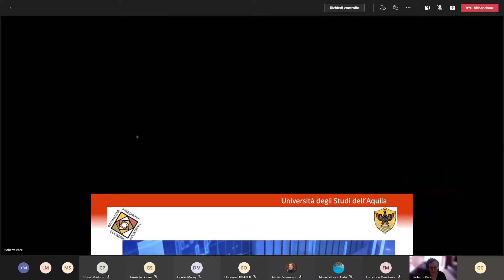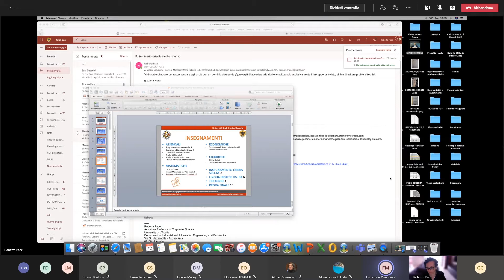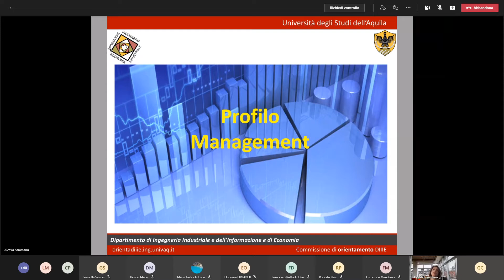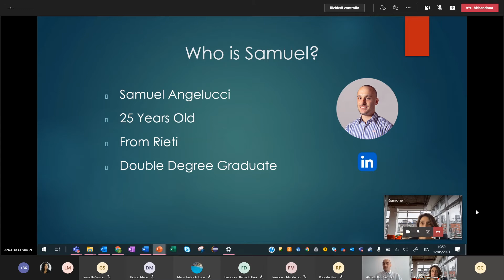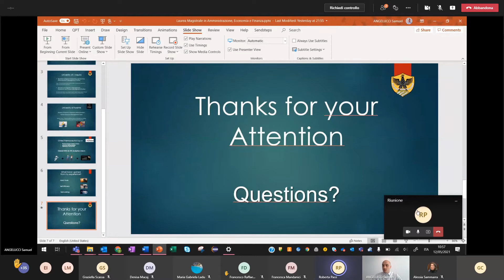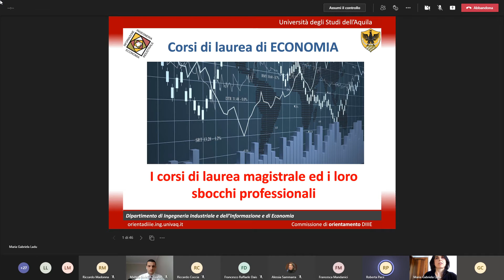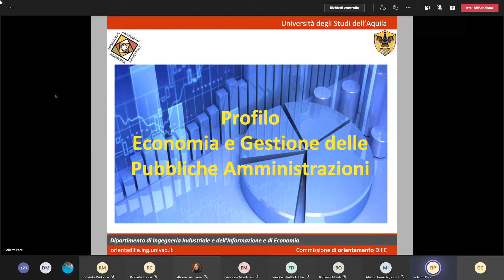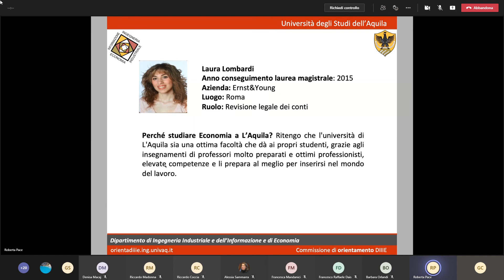Orientamento Economia - 12/05/2021